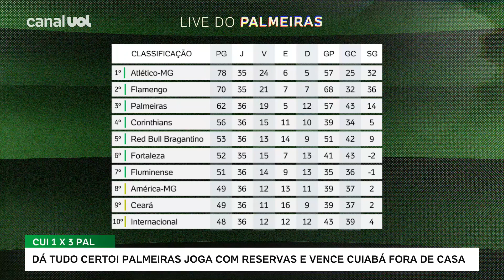PALMEIRAS garante 'BRONZE' e posição À FRENTE DO CORINTHIANS, lembra Lavieri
Na live do Palmeiras UOL desta terça-feira (30), Danilo Lavieri e Isabela Valiero falaram da importância do Palmeiras garantir o terceiro lugar no Brasileirão